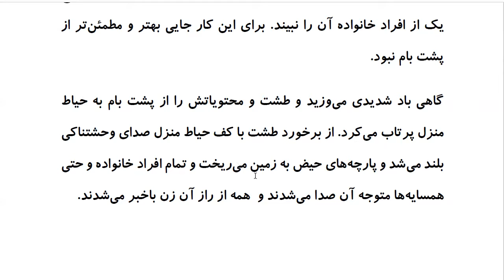Top 100 Persian Proverbs: Proverb 10: طَشتِ رُسوایی